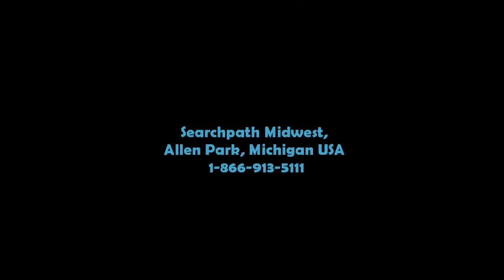2/14/11 - Job Alert - Materials Engineer -